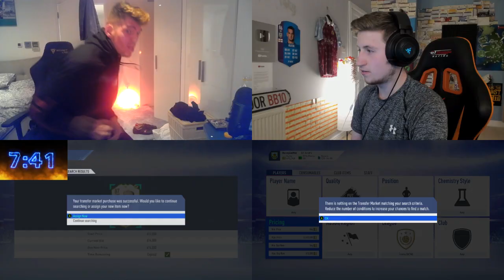OMFFFGGG LUCKY *LIVE* ICON SNIPE (Fifa 19 Ultimate Team)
This was. interesting, let me know if you want to see more fifa 19 sniping or other ultimate team content?!

►Like my Gaming Chair? Get your own here!